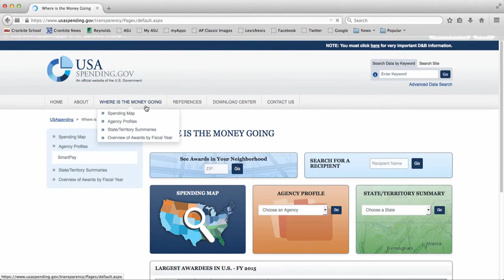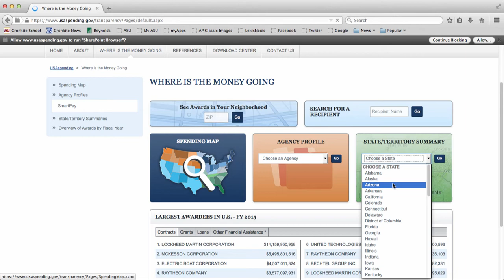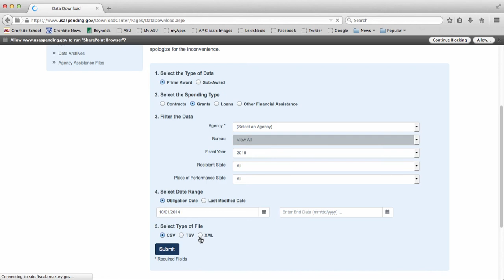Try This! USAspending.gov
USAspending.gov has data on awards, grants, loans, and financial assistance given out by the United States government. Take a look how to use their site and access important information.